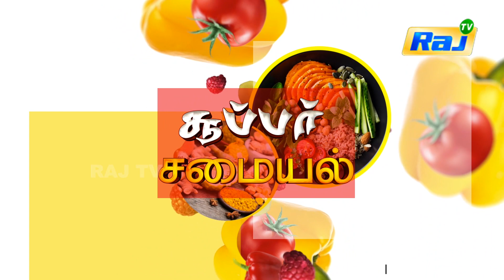Banana Toffee Recipe | சூப்பர் சமையல் | Super Samayal | RajTv